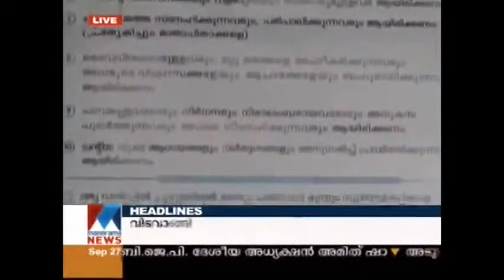Election Convention News in Manoramal News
മനോരമ ന്യുസിൽ  ട്വന്റി20 ഇലക്ഷൻ കൺവൻഷൻ ന്യുസ്‌